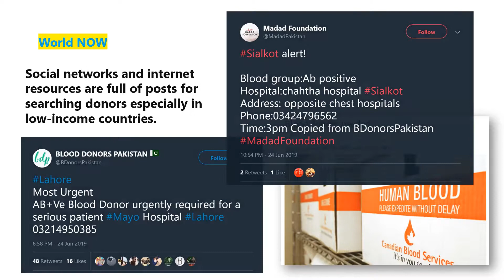DonorUA - Social Media Monitoring and Natural Language Processing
AI for Good Idea Challenge